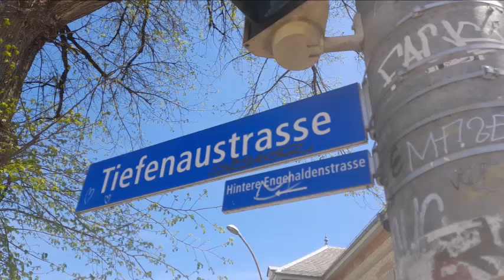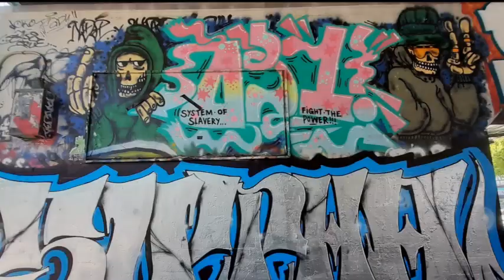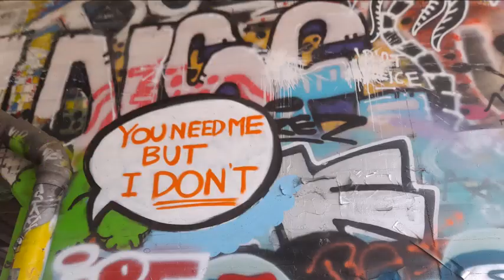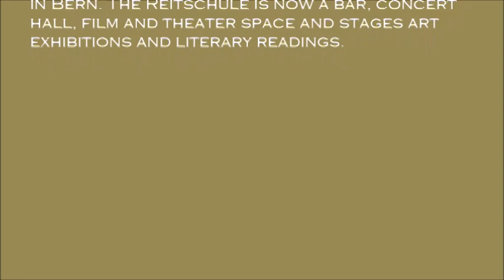GRAFFITI HUNTING - REITSCHULE NEUBRÜCKESTR BERN SWITZERLAND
The Reitschule at Neubrückstrasse is a former 19th century stables building, once a squat and now an alternative cultural center in Bern. The Reitschule is now a bar, concert hall, film and theater space and stages art exhibitions and literary readings.